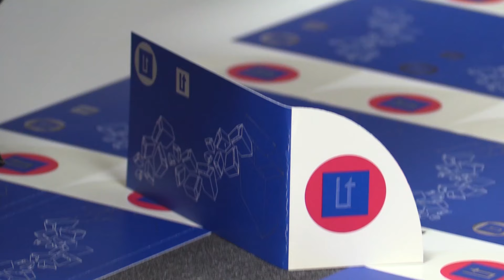L'Oratge amb Jordi Payà - MIGDIA - 20/04/17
L'ambient es manté fresc, el cel ennuvolat, però no se n'espera pluja.